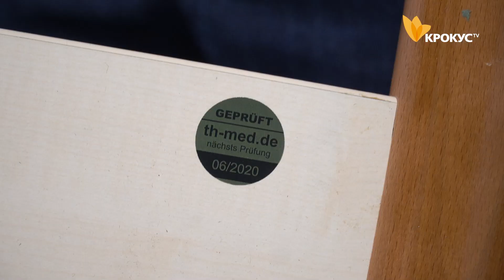Новини Білої Церкви: Допомога родині Мороз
В Білій Церкві, небайдужі допомогли 39-ти річному Євгену Морозу, та передали спеціальне ліжко вартістю понад 200 тис. грн.